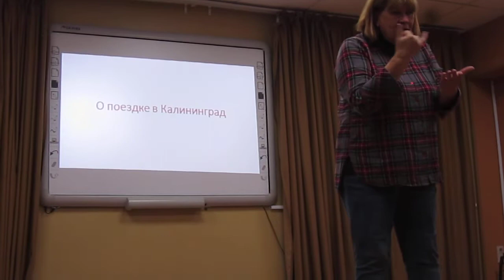14.09.2022 Ветераны в Тат. ВОГ MVI 2552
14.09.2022 Ветераны в Тат. ВОГ